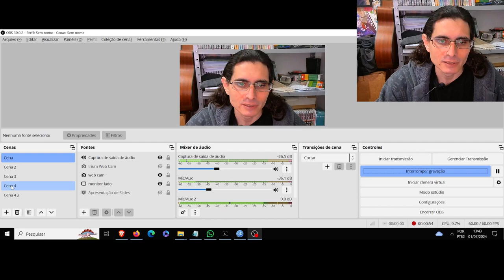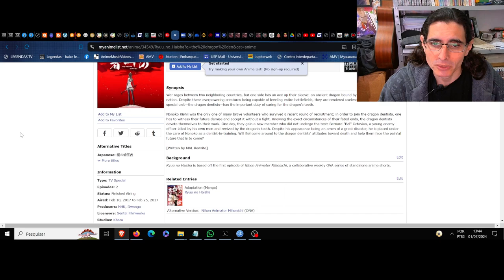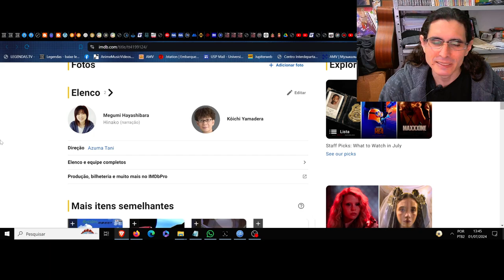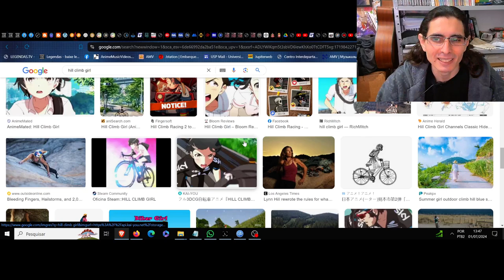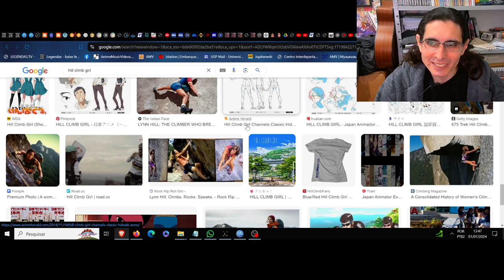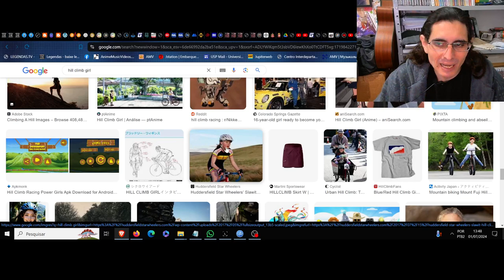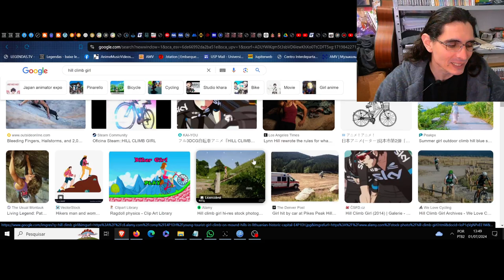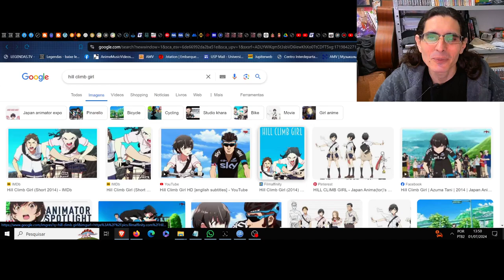(FD) hill climb girl. O ataque que cruza a declaração